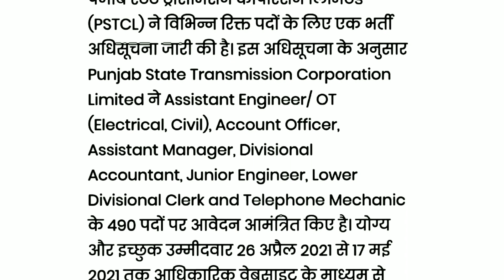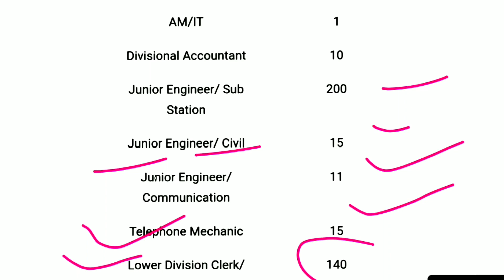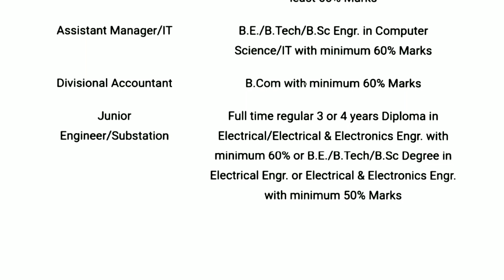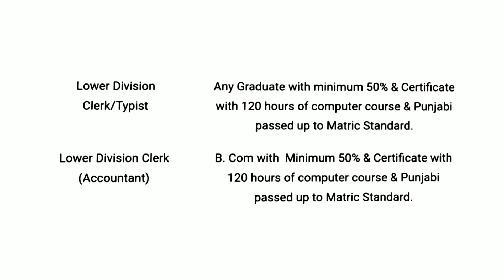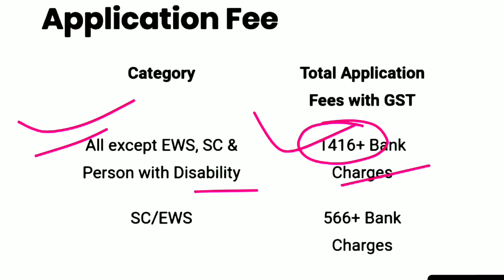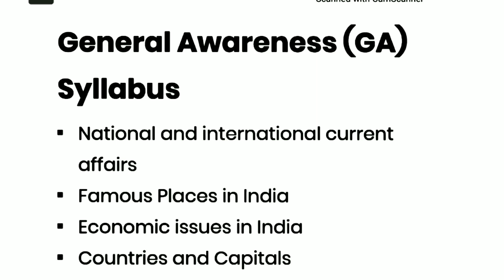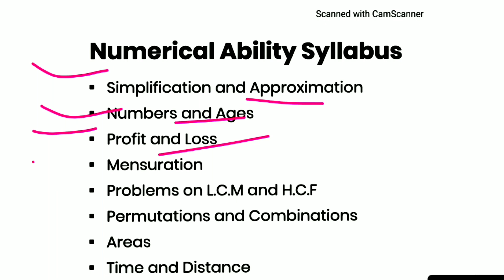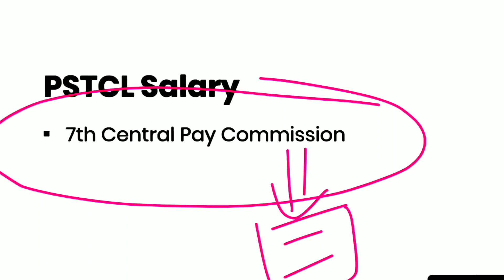PSTCL Recruitment 2021 | PSTCL Syllabus | PSTCL Exam Pattern | PSTCL Salary